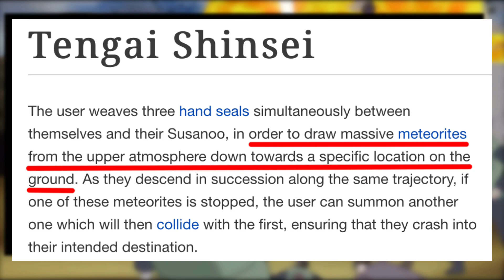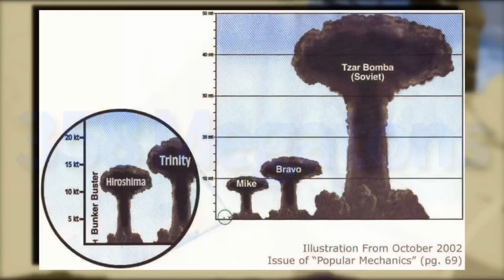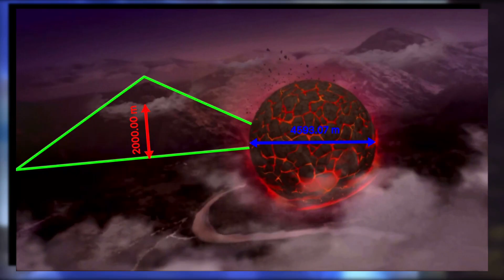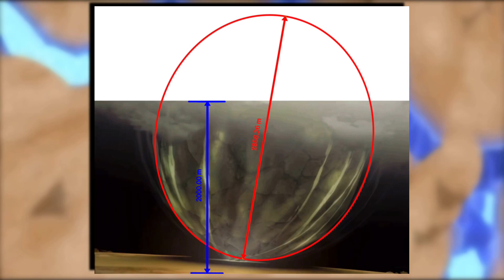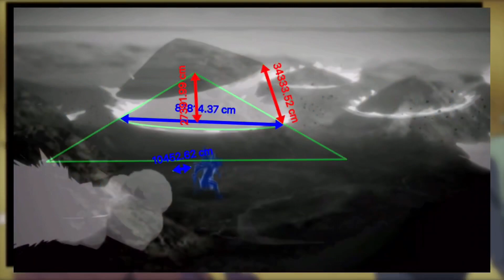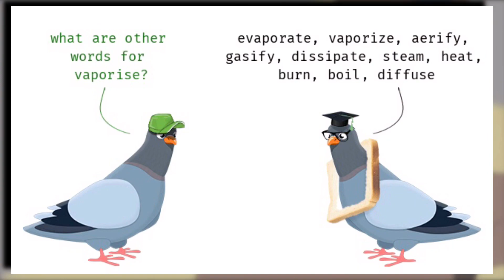CALCULATING the POWER of MADARA’S METEOR’S, the TENGAI SHINSEI (Naruto Calculation and Analysis)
Madara is easily one of the coolest characters in the entirety of Naruto. From going hand to hand with an entire army to asking his opponents how he should fight them, there seems to be no end to his epic coolness. However, one of his largest, and coolest, flexes, is when he used a Jutsu called "Tengai Shinsei" to drop a massive rock on his opponents. So, I hope that you are ready to hear some math and calculations as we calculate the power of Madera's meteors.